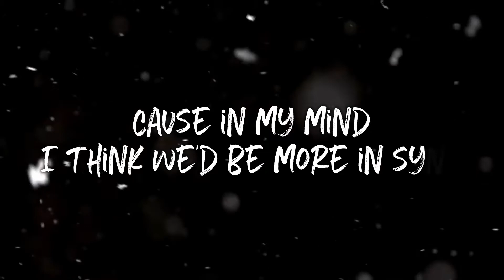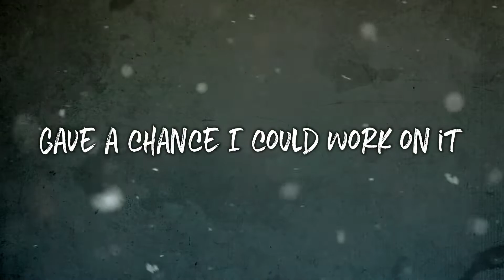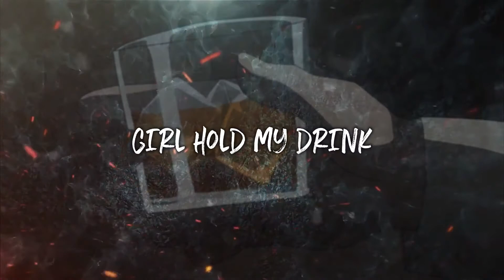Werd (SOS): Complicated [Prod. Supermann on da Beat]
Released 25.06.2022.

Lyrics:

Hey
Just to say
You should know

So you think your complicated
Girl hold my drink
Or call a shrink
Let go deep inside
And take a dive
Cause in my mind I think we'd be more in sync
If I explain some things

Okay here I'm quite damaged
Youth wasn't tragic but later life had it
Took a lot of drink and the drugs to distract it
Then you go numb
And nothing really matters
Lost a mate to the cancer
Ex through sadness
Even the most beautiful souls can get damaged
Another mate chasing the dragon
Then another mate died of cancer
What the fucks happening
Life is a bitch I nearly gave up on it
Covid locked down in my house I was struggling
Working from home gave a chance I could work on it
And not meeting people was the best thing I ever did

Now can I live

Now what

Okay so whats next
Should probably move on
Now not planning my death
Always wrote songs about
The state of my head
And expressed my duress
Through a wave and a speaker set
I'm shy and I'm anxious
Until you put a mic in these parameters
Then I'm kind of fabulous
Pull out my heart when I'm rapping this
Put it on the page for analysis
Beats off beat so that beat suits me
Cause my brain's off track and it fits
Fuse lit
Fusing putrid confusion with music
My muse is a mix of the things I have lived
Plus things I would die for in which none left
I'm not even doing my best
I don't really care much anymore to impress
I don't even cut my hair anymore its a mess
But I got fit and toned
So the mirror is my friend
Looking Jesus
With about as much sex
Funny at my best I'm no wanting my ends
Fell in love with myself not again
For the first time
Self-hates there in case I'm needing remind
Complicated track maybe needing rewind
Complicated guy maybe out of this mind

Okay that's about it